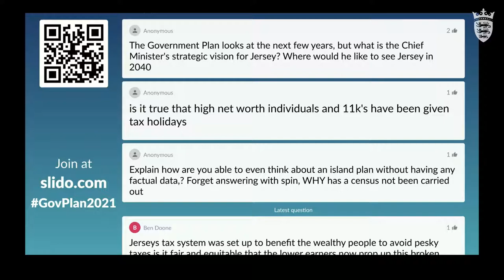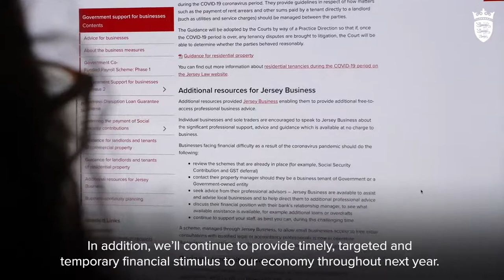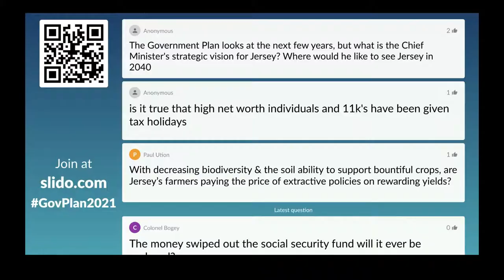LIVE: Generating economic recovery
Government Plan LIVE: Wednesday 25 November at 7pm

Generating economic recovery

- Chief Minister
- Deputy Chief Minister
- Minister for External Relations
- Minister for Social Security